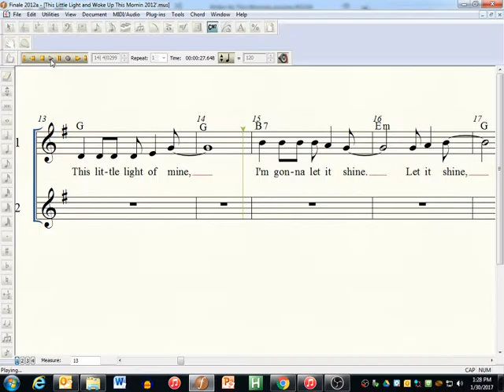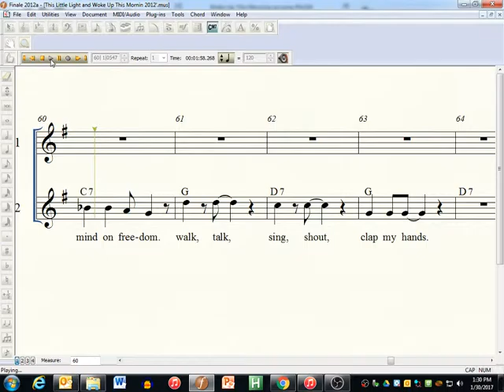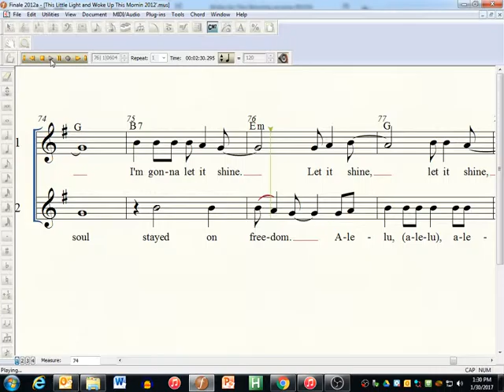This Little Light and Woke Up This Morning notation played by notation software